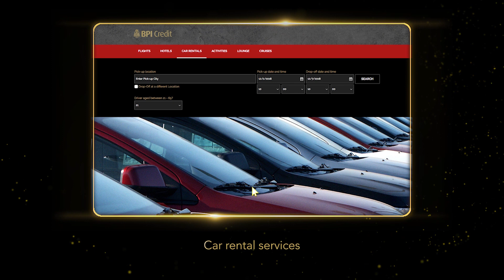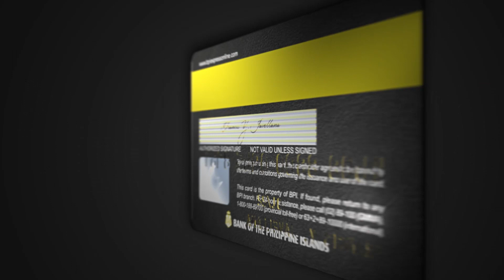BPI Visa Signature Card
Introducing the new BPI Visa Signature Card. Experience the power of your signature with delightful travel benefits, global services and exclusive privileges.

Discover your Signature today.